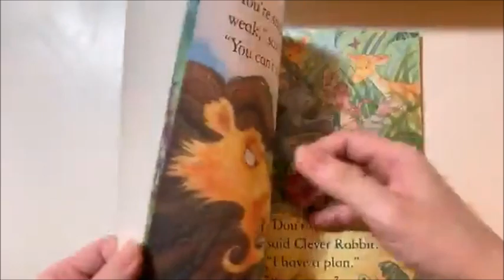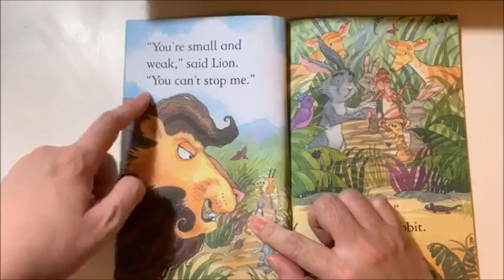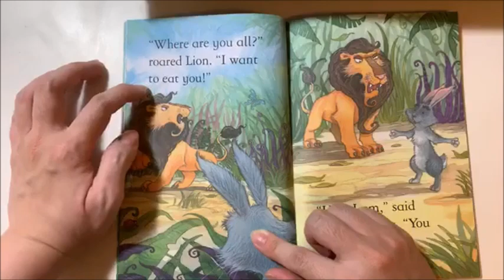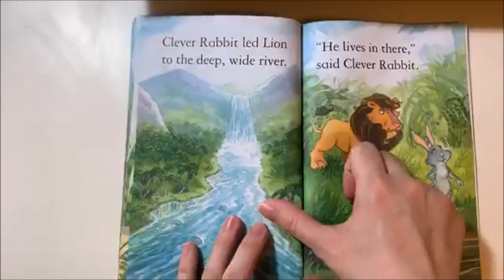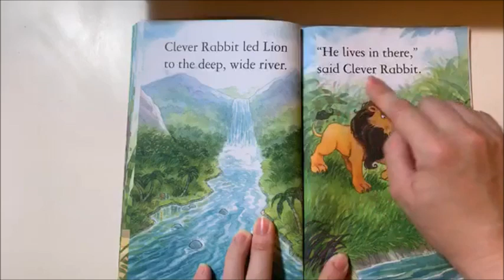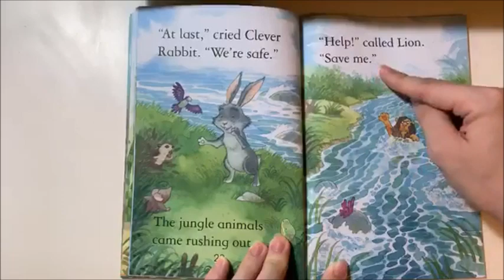【Teacher Susie 說兒童美語故事】Book#36 The Clever Rabbit and the Lion 全英文版